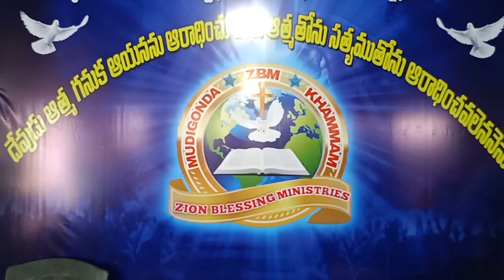December 5, 2021,Sunday worship||@zb MINISTRIES'